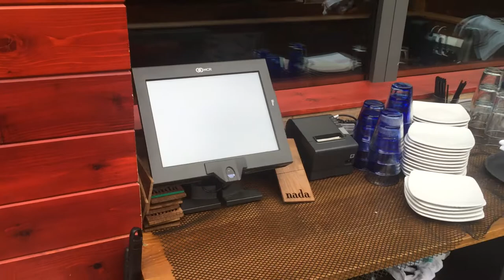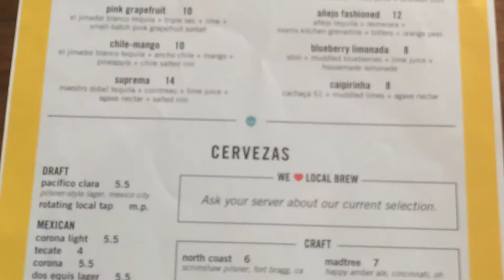IMG 4168 - Restaurant - Nada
Nada - Columbus, Ohio

Upscale Mexican Cantina